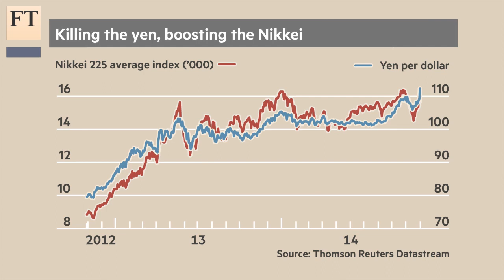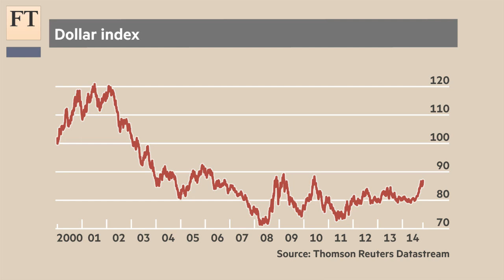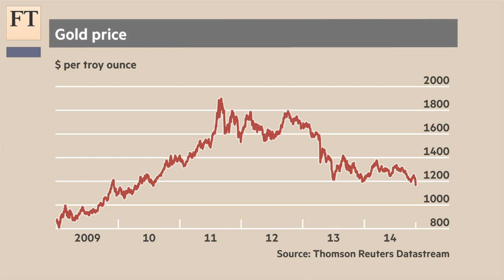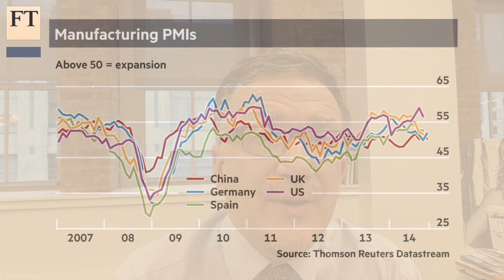A Halloween market scare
The FT's John Authers covers a month when US stocks dived but ended at an all-time high, and previews a week which will bring a welter of new data to tell whether the US economy is really in good shape.